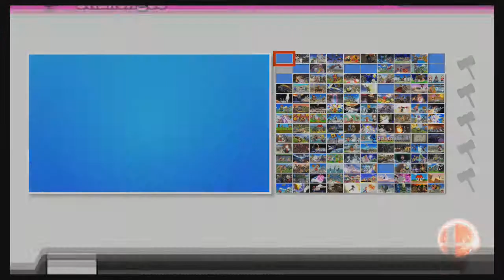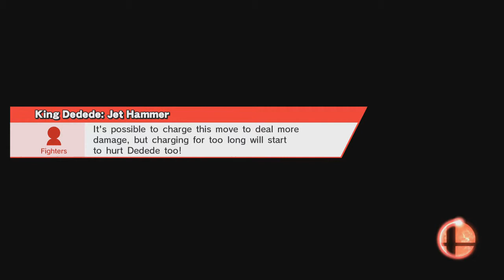Let's Play Smash Bros WiiU Ep.14: Classic 9.0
Things get difficult with this run of Classic mode on the hardest difficulty!

Nintendo ID: Gamefreak258